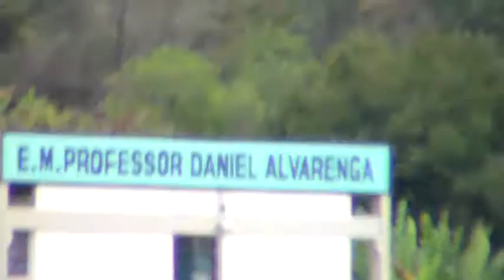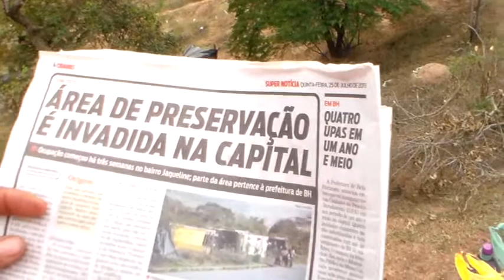Ocupação Rosa Leão, em Belo Horizonte: Vovós e netos na luta por moradia. 25/07/2013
Dia 25/07/2013, em visita à Ocupação Rosa Leão, no bairro Zilah Sposito, em Belo Horizonte, MG -, eu, frei Gilvander Moreira, ao lado de arquitetos/as da UFMG e da PUC/MG, entrevistamos algumas pessoas da mais nova ocupação de Belo Horizonte. Cf. aqui Entrevista que ajuda a entender porque centenas de famílias estão ocupando mais um terreno abandonado na capital de Minas Gerais. Belo Horizonte, MG, 25/07/2013.